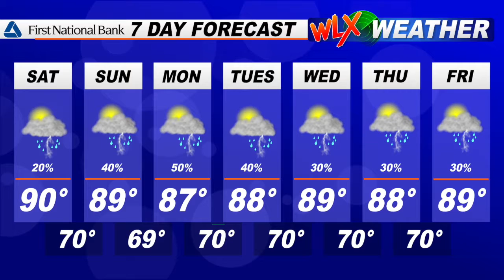June 15, 2018 Weather Update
Friday was HOT and stormy for a few of you, especially in Maury County.  How does the weekend shape up?  Ben talks weekend weather, heat, and PM storms in tonight's update.